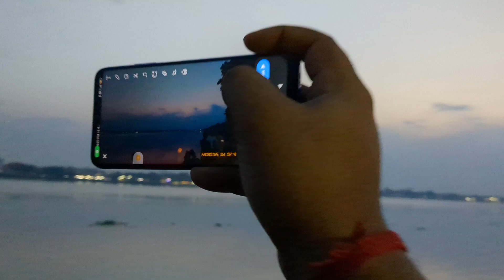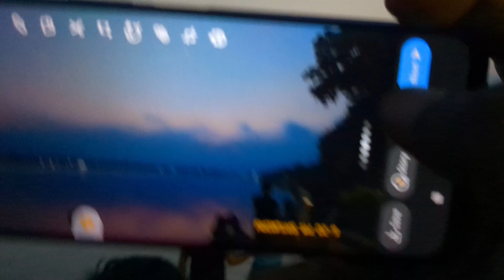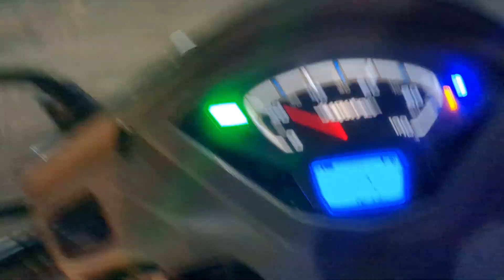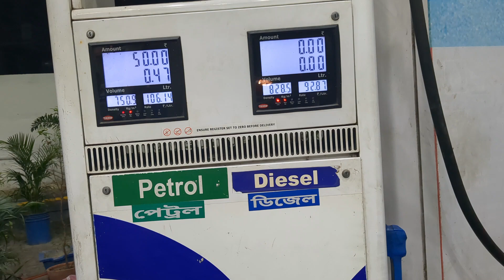Dosto ke saat Kiya Ganga ji mein masti aur raat mein Dawat | Daily vlogs | Hangout with us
aaj Kiya chai party
ganga ji kaa darsan